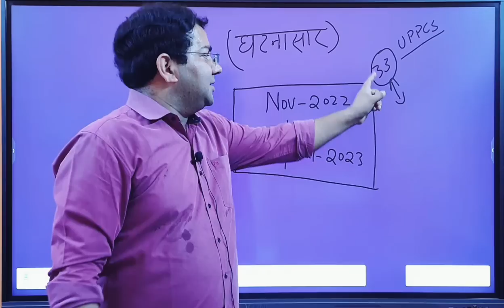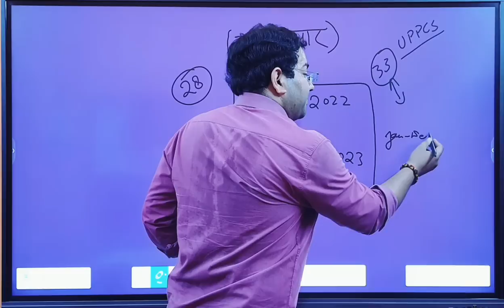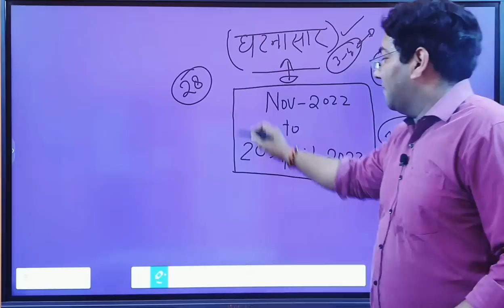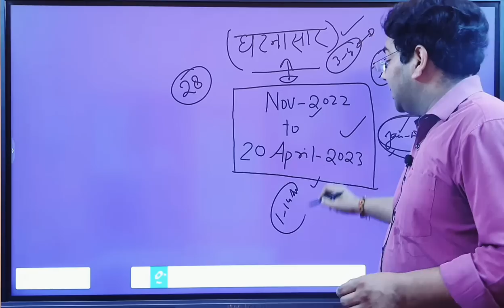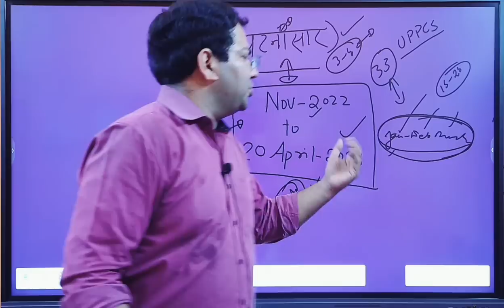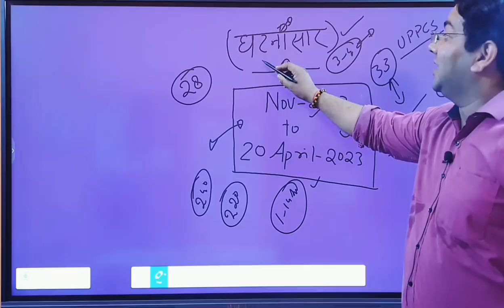How to Complete घटनासार|बाइबल of Current for UPPCS|How to score 28/33 in Current Affairs